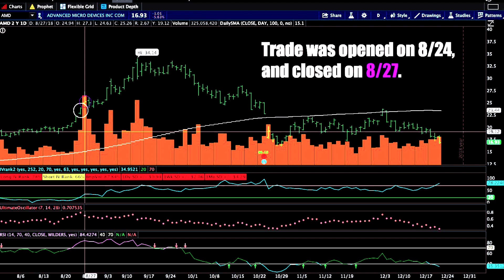The Foreign Exchange- Sweeter Than You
The Foreign Exchange- Leave it All Behind

This isn't my music at all.

Daykeeper 4:42
Take Off The Blues 4:06
All Or Nothing / Coming Home To You 4:55
I Wanna Know 3:01
House Of Cards 3:20
Sweeter Than You 3:46
Valediction 2:01
If She Breaks Your Heart 5:21
If This Is Love 4:31
Something To Behold 4:53
Leave It All Behind 3:38

Sweeter Than You

Listen
It's so hard to read between the lines
Just know you are mine
I am yours
Nothing more
Looking for the way
To ask you to stay
with me
One more night, one more day
So i lay here beside you
Nothing better to do
What could be sweeter than you
(sweeter)
With nothing better to do
Im asking what could be sweeter than you
So much that we can't understand
Take you by the hand
Love so bitter sweet
We agree, usually
Try to hold back the feeling
But we both can see
That's it's calling me
We've been here a thousand times before
And every time we swear its a mistake
shouldnt be this way
This is the game we play to lose
Yet and still i choose
Nothing better to do (there's nothing better)
(What could be sweeter)
Sweeter than you